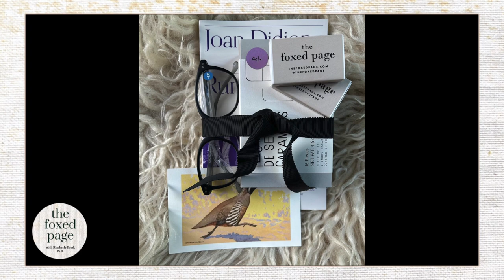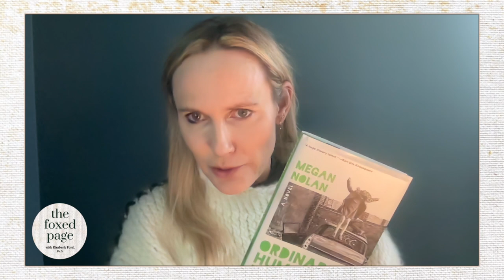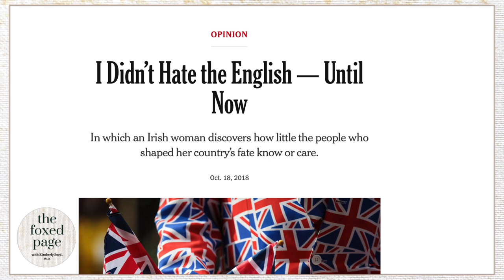Lecture 48: Megan Nolan's ORDINARY HUMAN FAILINGS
Join Kimberly to hear how this behind-the-scenes immersion in British tabloid journalism hits all the right notes. You'll come away with a deeper understanding of why Nolan's masterful narrative stance, pacing, character development and structure make this so much more than an excellent thriller.